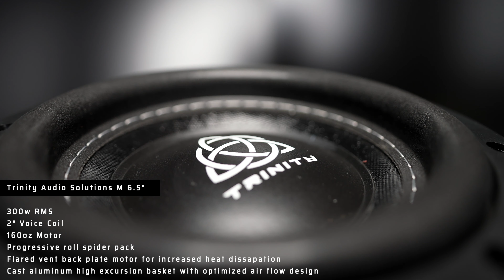Look towards this Trinity Audio Solutions M6.5" car audio subwoofer if you want bass but with room.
The Trinity Audio Solutions M Series is the perfect subwoofer for the bass head who values clean, tight bass that doesn't sacrifice performance or clarity. The M Series Subwoofers feature high quality cast aluminum high excursion baskets with an optimized air flow design, triple stacked high density ferrite magnets, SPL rated composite paper cones, soft compliance triple layer stretch foam surrounds and a progressive roll spider pack. This combination of features allow a level of performance never seen in this price range.

These subwoofers can handle a plenty of power and increased play times thanks to its rigid structure and Cool Flow flared vent backplate motor for increased heat dissipation.

Give us a follow if you enjoyed the video 🔔
As always, anything you might need to start or finish any size project may be found at skyhighcaraudio.com ✔️